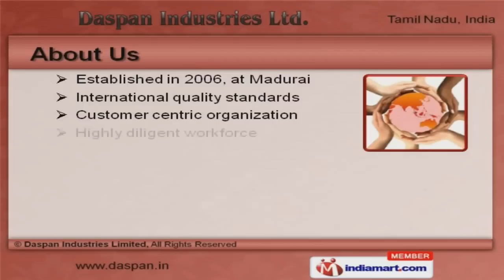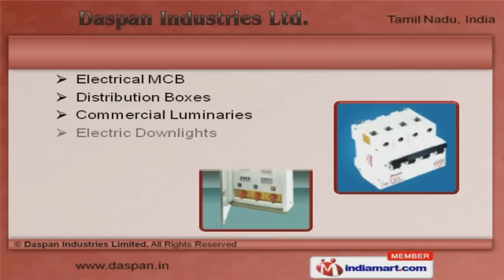Cookware, Fans & Electrical Products by Daspan Industries Limited, Madurai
Welcome to Daspan Industries Limited, Manufacturer and Exporter of Domestic Home Appliances and Electrical Goods. The company was established in 2006 at Madurai. International quality standards and stringent quality checks make us unique in the industry. Cutting edge technology, immense domain experience and Major transportation network are some of the key factors behind our success. We offer a wide variety of Pressure Cookers, Ceiling Fans, Switch and Accessories. Our Voltage Stabilizers, Non Stick Cookware and Electrical Geysers are available at industry leading prices. We also provide Mixer Grinders and Switch Gears that are widely demanded in the market. Along with that we offer Fuse Units, Reverse Forward Switches and Exhaust Fans that are extremely reliable. We are highly instrumental in presenting a wide spectrum of Distribution Boxes, Commercial Luminaries and Electric Downlights. Our Pressure Cookers for Homes and Ceiling Fans for Hotels are setting a benchmark in the market.